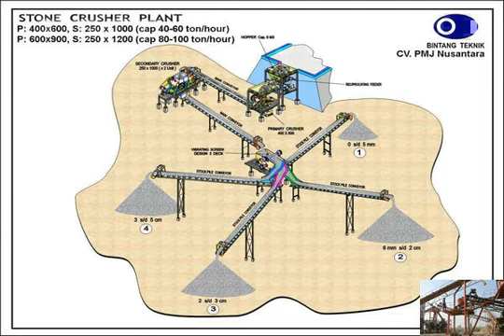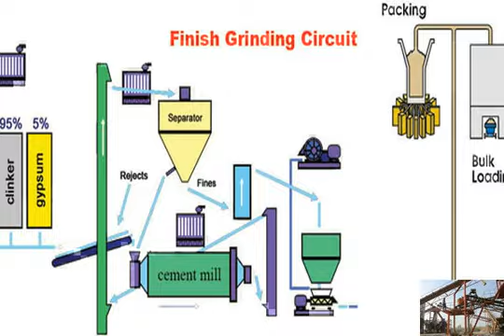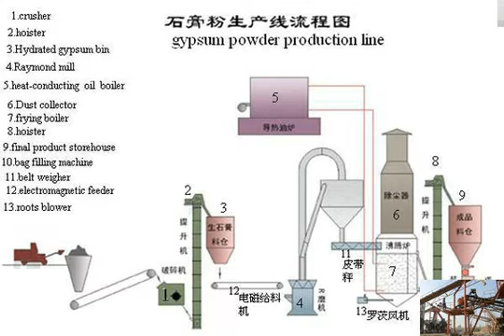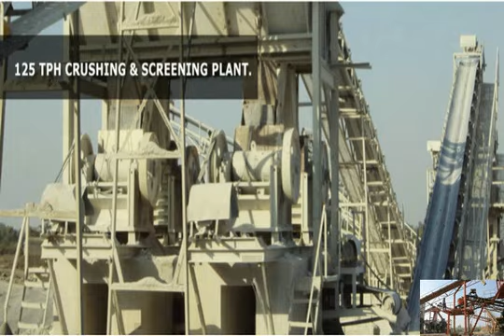Impact crusher suppliers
Impact Crusher/Impact Crushers For Sale/Impact Crusher Manufacturers/Impact  Shanghai MG- China supplier of Impact Crusher,Impact Crushers For Sale,Impact Crusher Manufacturers,Impact Crusher Suppliers.The products have got the international            IMPACT CRUSHER SUPPLIERS MANUFACTURING UDAIPUR,RAJASTHAN INDIA   Maruti  Impact crusher adopts the newest manufacturing technology and unique structure design, so the discharged product is with cubic and perfect shape    impact crusher, China impact crusher, impact crusher Manufacturers, China impact  We,China impact crusher Suppliers and China impact crusher Manufacturers, provide impact crusher product and the products related with China impact crusher   Impact Crusher, Impact Crusher Suppliers and Manufacturers at Alibaba.com  Impact Crusher, Buy Various High Quality Impact Crusher Products from Global Impact Crusher Suppliers and Impact Crusher Manufacturers at Alibaba.com.    Impact Crusher/Impact Crushers For Sale/Impact Crusher For Sale/Impact Crusher  Impact crusher is new product using latest crushing technology. This kind of crusher can crush many kinds of materials with max feed size less than 500mm and rushing     used gold ore impact crusher suppliers south africa  SCMGold Processing Equipment China - CME  - Jaw Crusher Impact crusher is also called impact breaker which is widely used in rock mining and quarrying and     Crusher pump suppliers  Crusher pump wholesale suppliers,crusher pump productsget listings of crusher pump wholesalers, which provides quali.    Impact Crusher Suppliers,Impact Crusher Wholesaler Directory,Impact Crusher  Find Impact Crusher Suppliers Wholesalers and Distributors - TradingBIZ Wholesale Suppliers Directory providing database of Impact Crusher Suppliers,Impact Crusher     Impact Crusher: China Suppliers - 131869  Impact Crusher- Find detailed information about Crusher from Henan  Heavy Industry Science  Technology Co., Ltd. . You may also find other Crusher suppliers     Impact crusher parts-impact crusher,high chromium cast iron   Crusher Parts  The impact crusher parts is made of high manganese steel, ultra-high manganese steel, high chromium cast iron, refined grain.    Used Impact Crusher, Used Impact Crusher Suppliers and Manufacturers at  Used Impact Crusher, Buy Various High Quality Used Impact Crusher Products from Global Used Impact Crusher Suppliers and Used Impact Crusher Manufacturers at Alibaba.com.    China Rock Crushers Impact Crusher, Rock Crushers Impact Crusher Manufacturers   China Rock Crushers Impact Crusher - Select Rock Crushers Impact Crusher products from verified China Rock Crushers Impact Crusher manufacturers, suppliers and global     China Impact Crusher, Impact Crusher Manufacturers  Suppliers -  China Impact Crusher - Select high quality Impact Crusher products varied in Type, Crushing Style and Drive from certified Chinese Impact Crusher manufacturers     impact crusher suppliers italy 鈥?SCM- Coal Surface Mining  impact crusher suppliers italy Description : Italy Crusher, Italy Crusher Products, Manufacturers and Suppliers  Italy Crusher, Italy Crusher Suppliers and     local suppliers for coal impact crusher in tamilnadu - Gold Ore Crusher  Stone Crusher 鈥?Hotfrog INDIA 鈥?free local business directory  crusher often used in stone crusher plant, coal crusher  Suppliers of high quality leather     Impact crusher- suppliers - Crusher Unit  Vertical shaft impact crusher indiamart. as the professional cone crusher manufacturer in various cone crusher suppliers, henan  39;s cone crushers are used and welcomed     Impact Crusher manufacturers  Impact Crusher suppliers  Wide range of Impact Crusher manufacturers from Global Sources 鈽?High quality Impact Crusher supplied by Impact Crusher suppliers    small coal impact crusher suppliers india  Impact Crusher, Impact Crusher Suppliers and Manufacturers at For Suppliers Supplier Memberships Learning Center Training Center AliSourceProcrusher apple     Impact Crusher,Impact Crusher Suppliers,Impact Crushers For Sale-Shanghai  Impact Crusher is usually acted as medium crushing machine after coarse crushing which is capable of crushing mineral rocks with compressive strength up to 320 MPa     used dolomite impact crushe